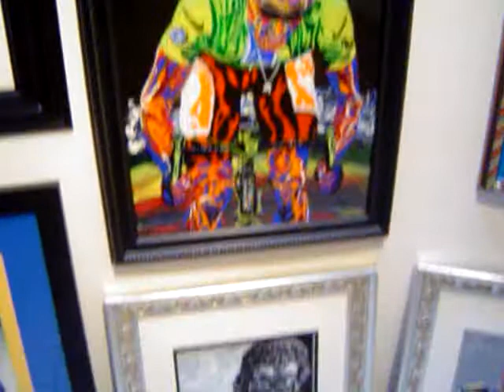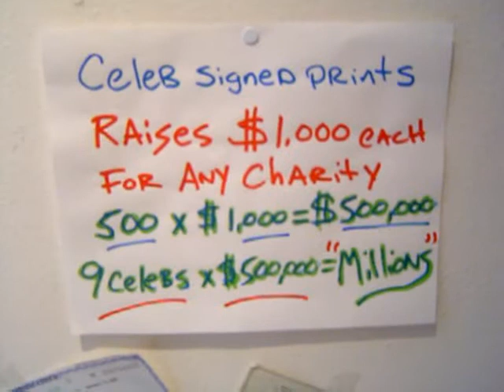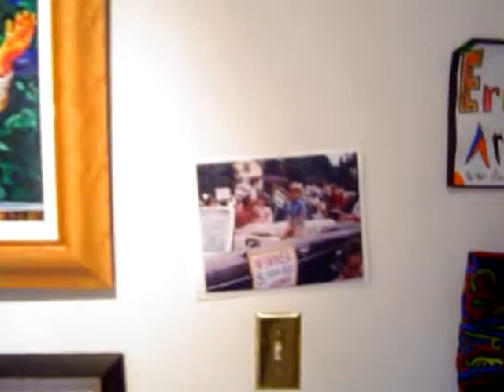Gridiron Greats Assistance Fund: Signed Paintings will Raise Millions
Imagine how much money can be raised from signed prints of paintings I can do of Brett Farve or a Payton Manning? Millioins. Pick some more NFL players and the potenial and merchandise will be awesome! No need to wait, I can make a difference now Proof is in the Painting! Grandiose Aloha Mahalo to Alicia Kramer for getting this rolling!